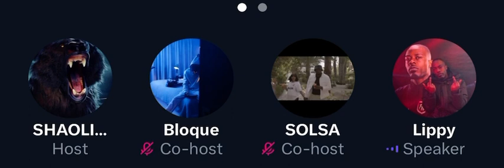CHRONIK EXPLAINS WHY DRILL IS DOING BETTER THAN GRIME WITH LIPPY LICKSHOT 🤔🧐